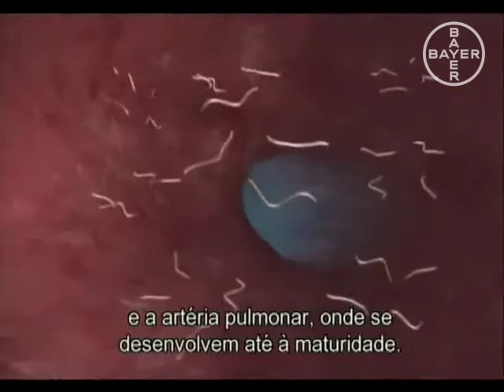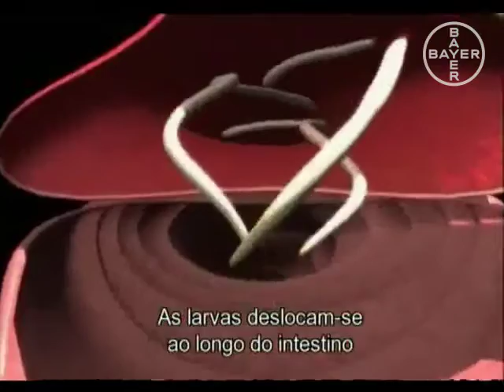Angiostrongylus vasorum (ciclo de vida)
Ciclo de vida do Angiostrongylus vasorum